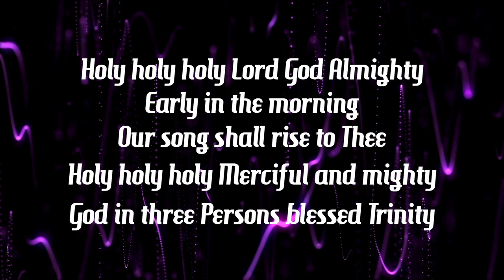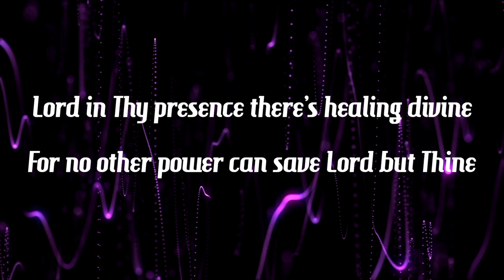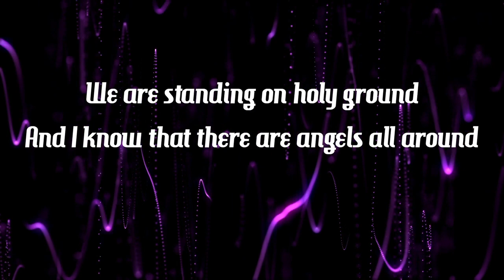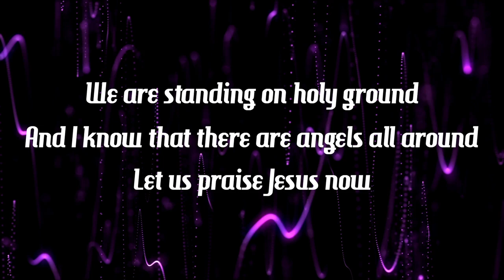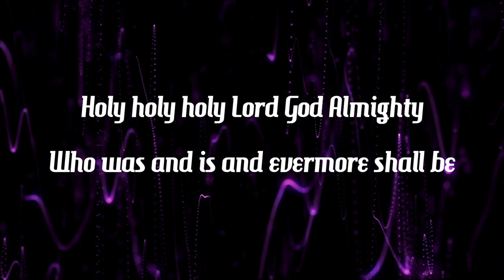Holy ~ Mercy's Well ~ lyric video